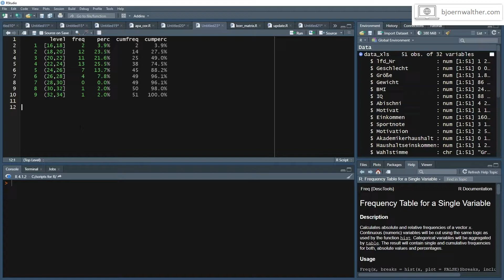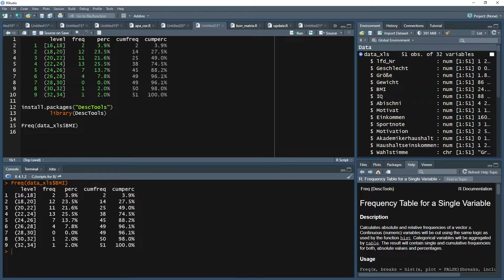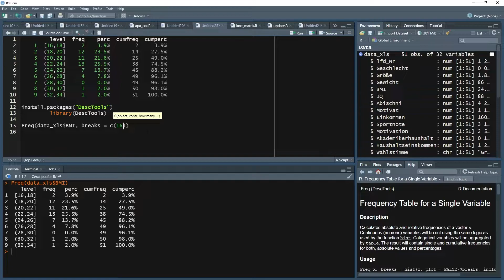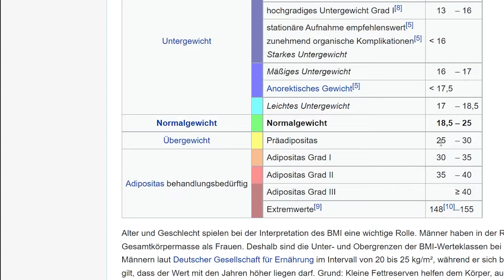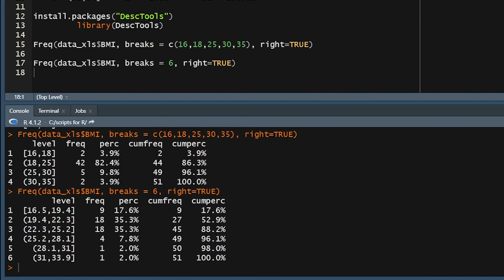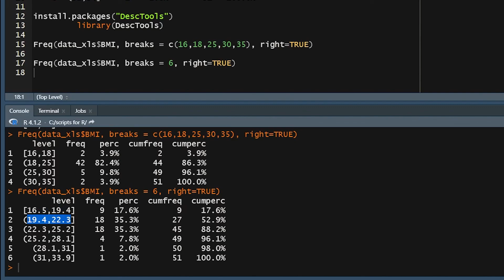Häufigkeitstabellen in R erstellen (metrische Variable) - Daten analysieren in R (93)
// Häufigkeitstabellen in R erstellen (metrische Variable) //

Auch für metrische Variablen kann es sinnvoll sein, eine Häufigkeitstabelle zu erstellen, um einen groben Überblick über die Verteilung bzw. Häufigkeiten zu erhalten. Allerdings geht es hier auch über banale Zählungen von Merkmalsausprägungen hinaus, was die absoluten Zahlen ausdrücken. Relative Häufigkeiten, wie oft eine Ausprägung in Relation zur Gesamtzahl vorkommt, sind ebenfalls von Interesse. Schließlich ist es bei einer Sortierung der Daten auch möglich, die kumulierten (relativen) Häufigkeiten auszugeben, um bspw. zu erkennen, wo der Median oder die anderen Quantile liegen.

Bei Fragen und Anregungen zu Häufigkeitstabellen in R erstellen (metrische Variable), nutzt bitte die Kommentarfunktion.

Zeitstempel ⏰
0:00 Einleitung
0:10 Sinn und Zweck der Häufigkeitstabelle
0:21 Paket "DescTools" installieren und laden
0:43 Funktion Freq() zur Erstellung verwenden
1:05 Intervallbreiten je Kontext anpassen